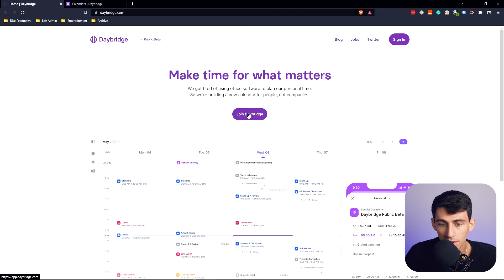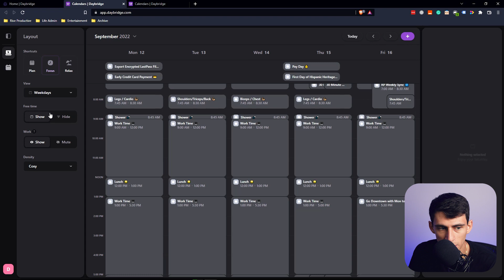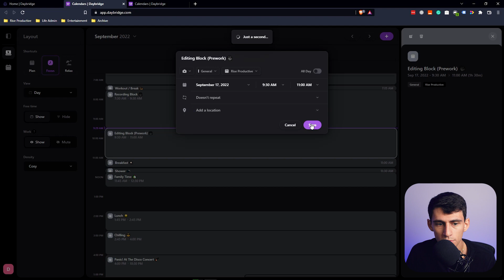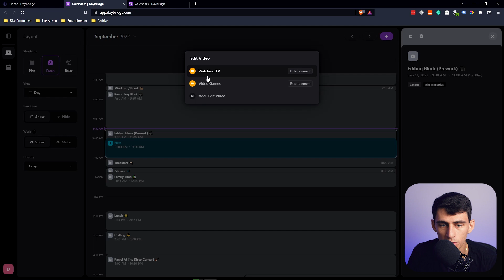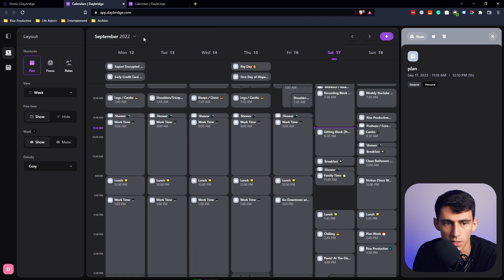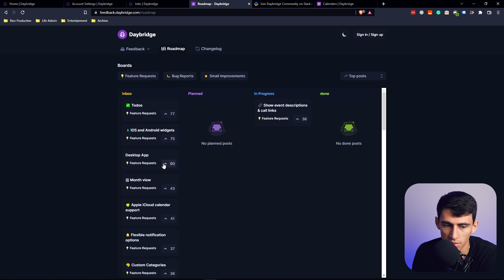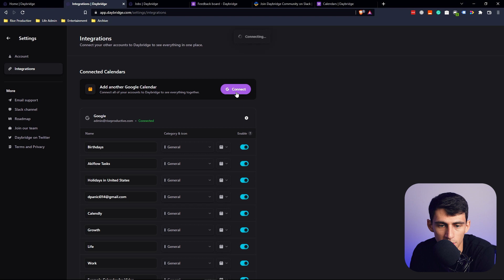Daybridge - The Google Calendar Killer?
Daybridge Calendar very well be the best calendar app on the market! Sure I might be biased due to Notion recently acquiring it, however, the cool news about it is that it’s still in early access so you can get it completely free! Its easy keyboard shortcuts, command bar, and great implementation of Google Calendar and other APIs make it amazing! Let me know your thoughts on Daybridge Calendar by commenting down below!

⏰ TIMESTAMPS:
0:00 - MKBHD
0:40 - A Better Calendar App
2:15 - Iconic
5:15 - On the Go